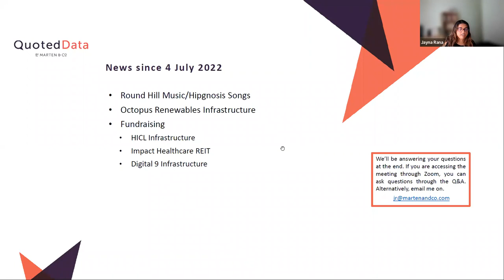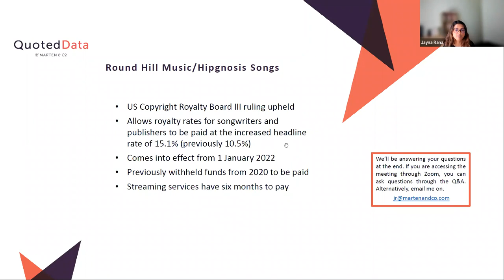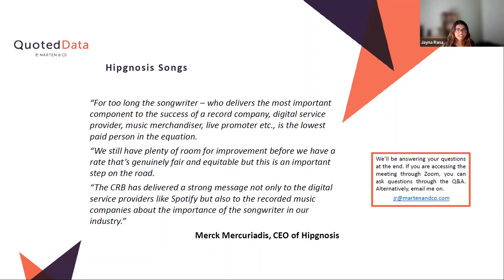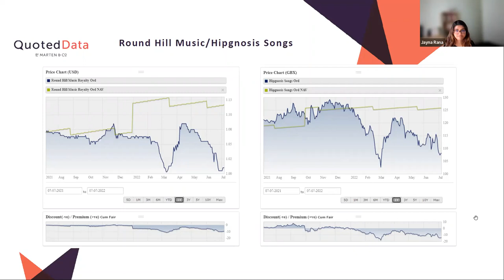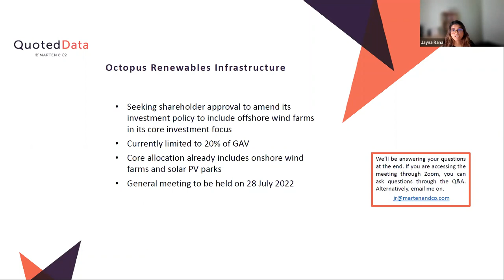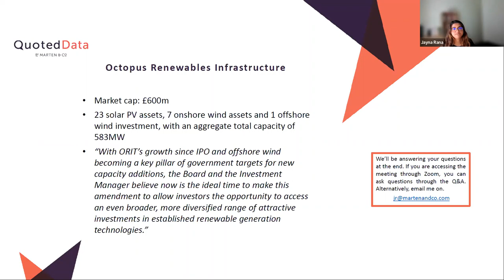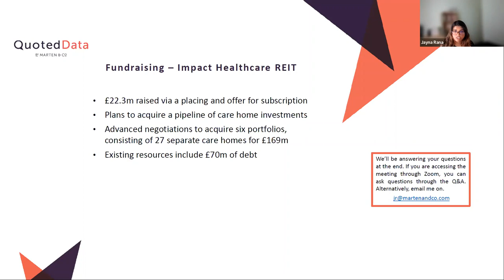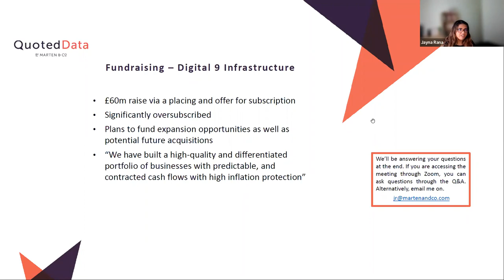QuotedData’s Weekly News Show - 8th July 2022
In this week’s show, Jayna Rana covered the week’s top stories:
• Round Hill Music/Hipgnosis Songs
• Octopus Renewables Infrastructure
• Fundraising
• HICL Infrastructure
• Impact Healthcare REIT
• Digital 9 Infrastructure

Chapters:
0:00 Introduction
0:44 Round Hill Music/Hipgnosis Songs
3:34 Octopus Renewables Infrastructure
5:21 Fundraising - HICL Infrastructure
6:09 Fundraising - Impact Healthcare REIT
6:57 Fundraising - Digital 9 Infrastructure